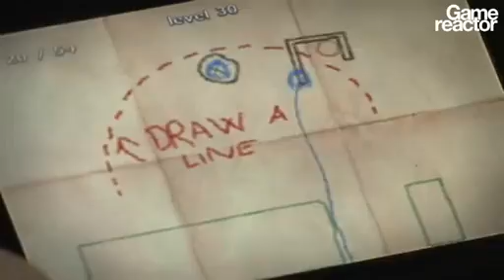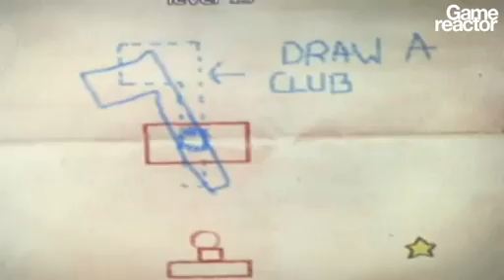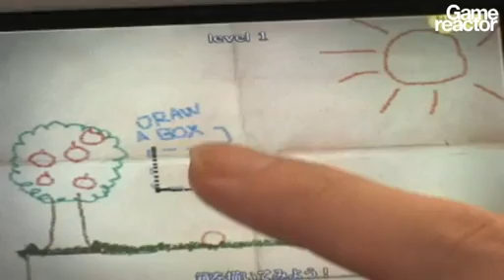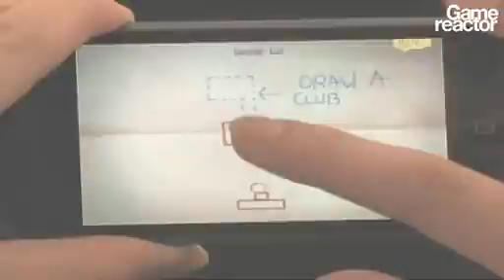Interview: Crayon Physics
We met with Petri Purho the maker of Crayon Physics, the physics based doodling game for PC and Iphone, to talk about game development and how the idea for Crayon Physics came about.